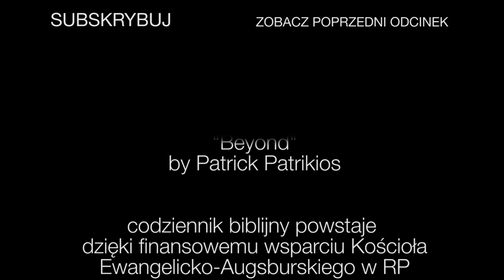Codziennik biblijny, Słowo na dzień 10 lipca 2022 r.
Rozważanie biblijne na Słowo dnia:

Potem uczeni w Piśmie i faryzeusze przyprowadzili kobietę przyłapaną na cudzołóstwie, postawili ją pośrodku I rzekli do niego: Nauczycielu, tę oto kobietę przyłapano na jawnym cudzołóstwie. A Mojżesz w zakonie kazał nam takie kamienować. Ty zaś co mówisz? A to mówili, kusząc go, by mieć powód do oskarżenia go. A Jezus, schyliwszy się, pisał palcem po ziemi. A gdy go nie przestawali pytać, podniósł się i rzekł do nich: Kto z was jest bez grzechu, niech pierwszy rzuci na nią kamieniem. I znowu schyliwszy się, pisał po ziemi. A gdy oni to usłyszeli i sumienie ich ruszyło, wychodzili jeden za drugim, poczynając od najstarszych, i pozostał Jezus sam i owa kobieta pośrodku. A Jezus podniósłszy się i nie widząc nikogo, tylko kobietę, rzekł jej: Kobieto! Gdzież są ci, co cię oskarżali? Nikt cię nie potępił? A ona odpowiedziała: Nikt, Panie! Wtedy rzekł Jezus: I Ja cię nie potępiam: Idź i odtąd już nie grzesz.
Ewangelia Jana 8,3-11
Codziennie o 7 rano spotkanie z Biblią.